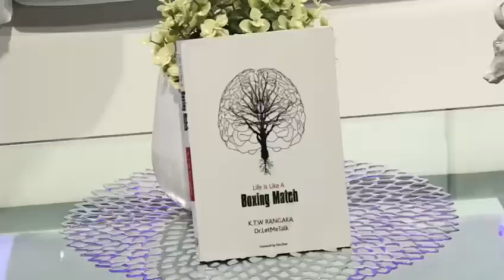Rhythm of Life Trailer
Sing Dance and Shout out Glorious Praise
with us every Friday as we give you Worship
Start Exclusively on Hope Channel Africa on Friday 5th Feb 2021